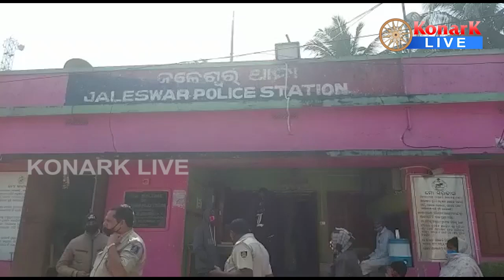ପୁଣି ଜବତ ହେଲା ବ୍ରାଉନ ସୁଗାର, ୨ ଯୁବକ ଗିରଫ, ଜଳେଶ୍ୱର || JALESWAR NEWS